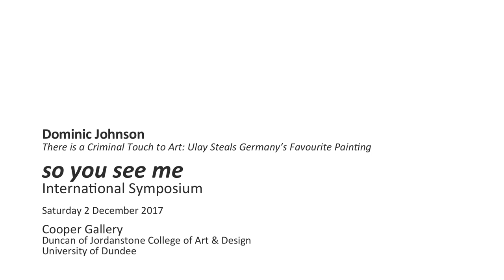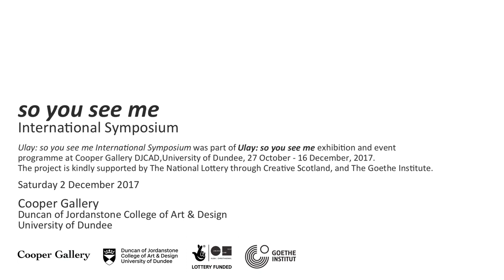Ulay 'so you see me' International Symposium Part 5: Talk by Dominic Johnson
There is a Criminal Touch to Art: Ulay Steals Germany’s Favourite Painting

Dominic Johnson will discuss Ulay’s legendary action 'There is a Criminal Touch to Art' (1976), in which he stole the priceless painting, 'The Poor Poet', from the Neue Nationalgalerie in Berlin. This lecture argues that the performance action was an attempt at irritating – with political effects – the artist’s implication within a sense of German national identity in the postwar period. The action thus comments on art worlds, the material realities of privilege and poverty, and collective feelings of pride, propriety and hypocrisy.

This presentation is part of Ulay: 'so you see me' International Symposium. Drawn from the historical and contemporary positions embodied in performance and participatory practices and reflecting on Ulay’s oeuvre, the symposium brought together leading international thinkers  to examine vulnerability, generosity, and relationality of the self to the other, the role of vulnerability in practices of resistance and the ethical role of art in social and cultural practices. Speakers include: art historian and writer Dr Dominic Johnson, art historian, theorist, and critic Prof. Amelia Jones, architectural historian, cultural critic and art writer Prof. Jane Rendell, Ulay Foundation curator Tevž Logar and the artist, Ulay. Artists and writers, Jude Browning, Amelia Bywater, Seán Elder, Kirsty Hendry and Alexander Hetherington were invited to respond to Ulay’s distinct and varied practice.

These responses were presented live as part of the symposium and also published on Cooper Gallery’s Group Critical Writing website, a space that advocates for experimental, radical and critical writing about arts and culture in Scotland and beyond.